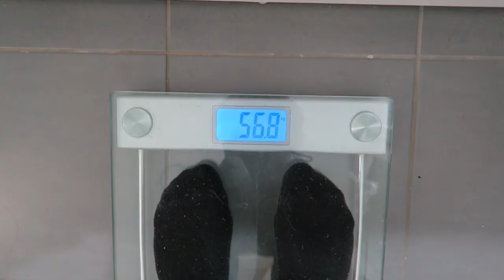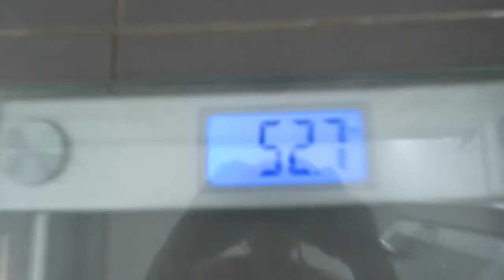Fitness and Health Journey Week One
Today we are sharing with you the first video of our health and fitness journey. We take measurements, weigh ourselves, and discuss our goals.

This is the first of many installments, as we embark on this journey. We will be sharing with you our techniques on getting and staying motivated, different types of exercises and work outs, what we are eating, and our thoughts and feelings as we go through this.

Love, Dan and Rah xo

|PREVIOUS VIDEOS|

We are very excited to be part of the YouTube community. On this channel we will be posting tutorials on food, lifestyle, wellness, fashion and beauty and much more! Check out our introduction video to get to know us a little better.

Our goal is to create a community space, where we can spread joy and laughter, and general positivity to those who join us here.

If you'd like to know more, we often post blogs corresponding to our videos on our new so check it out!

We hope you enjoy our what we've created and look forward to hearing from you in our comments.

Chat soon!